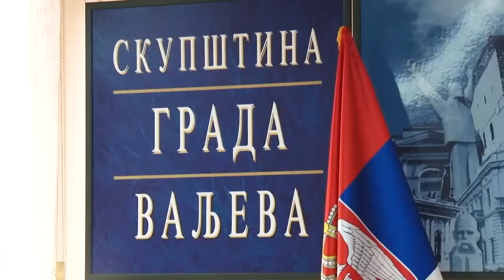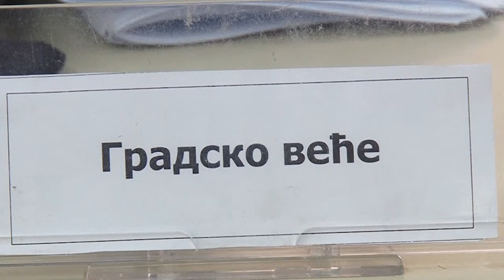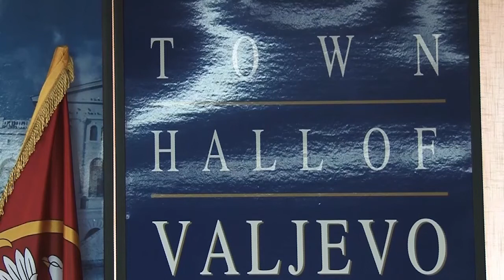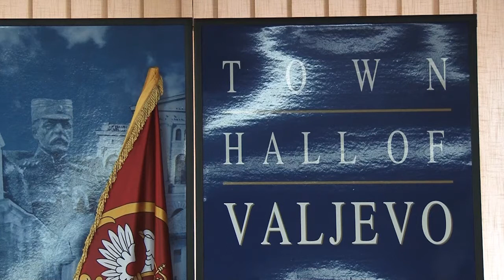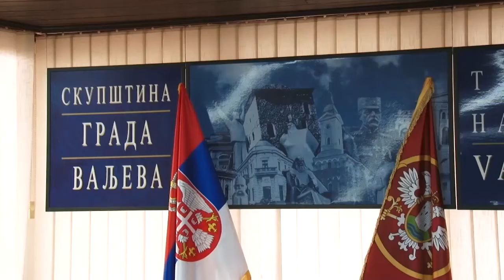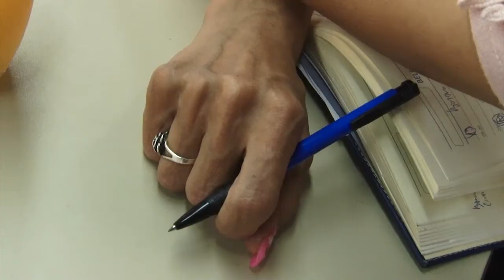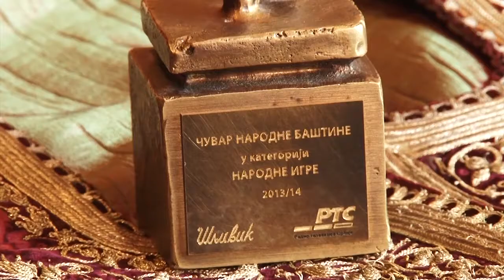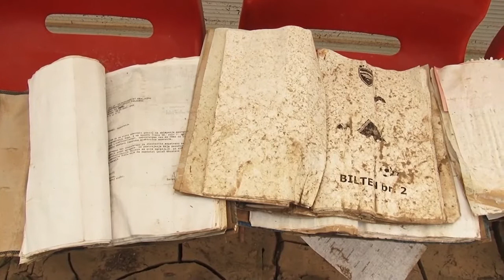Valjevo DANAS 24-06-2014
Informativna emisija Televizije Valjevo Plus - VALJEVO DANAS, utorak 24. mart 2014. godine.